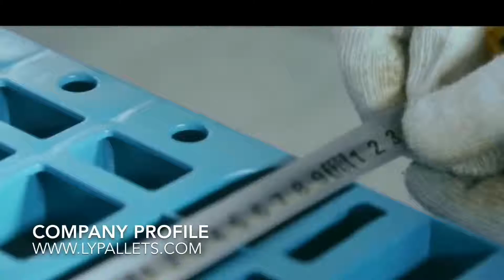[Portuguese]paletes de plástico leves com serviço leve da china factory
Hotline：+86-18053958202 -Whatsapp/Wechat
Este é um vídeo para mostrar paletes de plástico leves com serviço leve da fábrica da china.
Material de paletes: Plástico.
Capacidade: 0,5 toneladas de capacidade de empilhadeira .1.5 toneladas de capacidade de piso.
Aplicação recomendada: Armazenagem de cargas leves e transferência de paletes.
Entrada: 4 vias.
Empilhadeira viável: quase todos os tipos de empilhadeira, paleteira e assim por diante.
Dimensão disponível: 1200 x 1000 x 140 mm, 1100 x 1100 x 140 mm, 1200 x 1200 x 140 mm, 1200 x 800 x 140 mm, 1000 x 800 x 140 mm e assim por diante.
Os preços variam de 8 dólares a 18 dólares por peça.
Característica: preços muito baratos adequados para vendas por atacado. Enquanto na capacidade de paletes, ele pode ser usado em todas as indústrias.
Uma fábrica da China está ao seu lado, sinta-se à vontade para nos contatar caso tenha mais dúvidas.